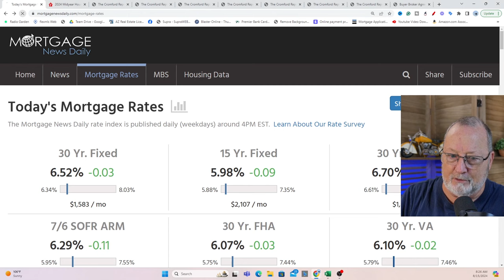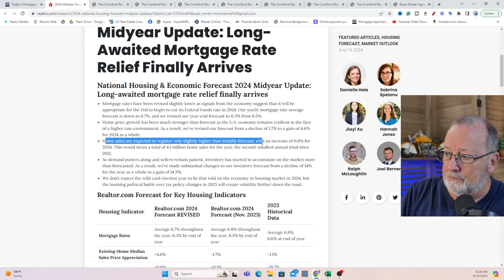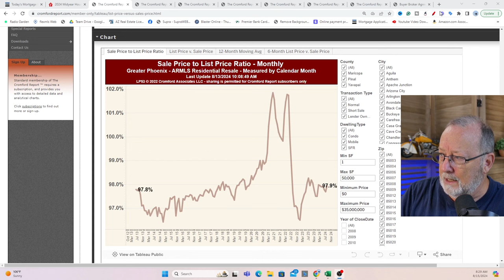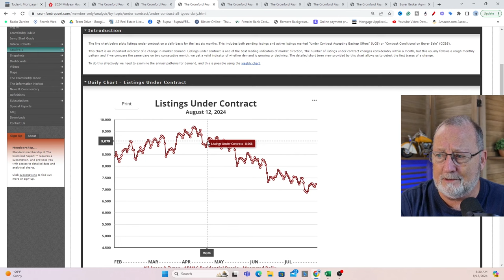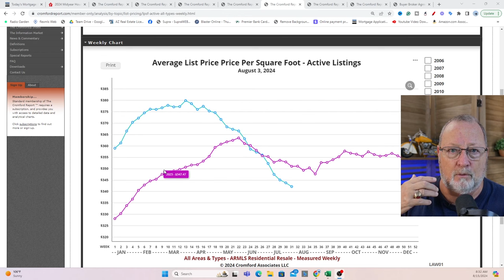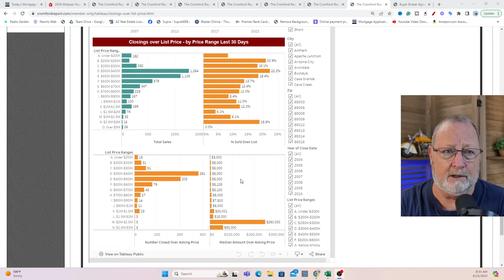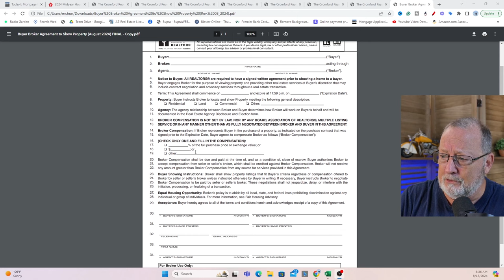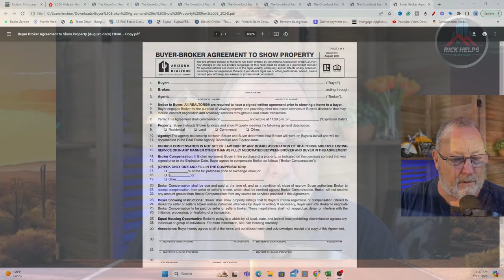NEGATIVE TRENDS?? - Arizona Real Estate Market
I share data locally that conflicts with the national news and local news for the Arizona real estate market. If you are thinking about locating to the Phoenix area we'd love to help you. We can help you navigate the Phoenix, Arizona area.